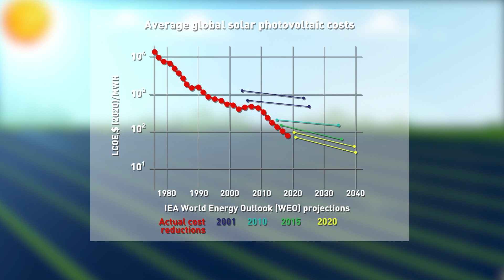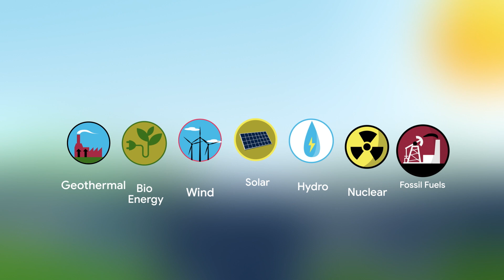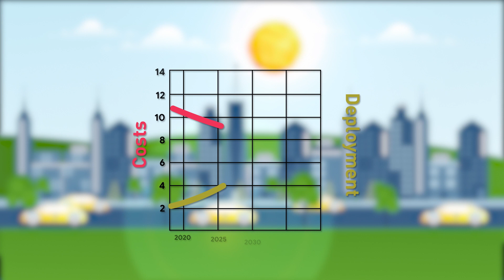A new perspective on decarbonising the global energy system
This video explains how predictable trends in renewables can help us achieve cheap, secure energy, a healthy economy, and a safer, greener world.

To find out more on how the revolution in renewable technology can put us on track to keep global warming well below 2 degrees, read the full report

We are very grateful to the Foreign, Commonwealth and Development Office for funding this project under its prosperity programming.